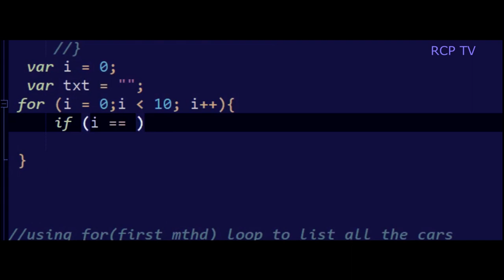Javascript programming and coding